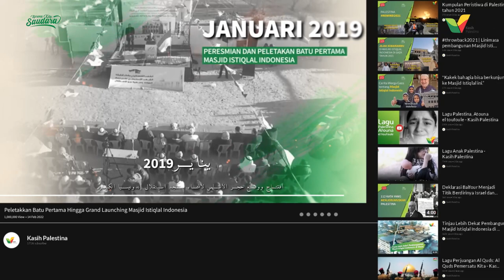Peletakkan Batu Pertama Hingga Grand Launching Masjid Istiqlal Indonesia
Alhamdulillah tak terasa lebih dari 3 tahun lamanya, Masjid Istiqlal Indonesia melalui proses pembangunan yang sangat panjang.

Kini, kita telah menginjak bulan Februari, bulan di mana masjid kita akan diresmikan.

Terus dukung Masjid Istiqlal Indonesia di Gaza, jadi pusat kegiatan dan bantuan sosial dari Indonesia untuk Palestina!